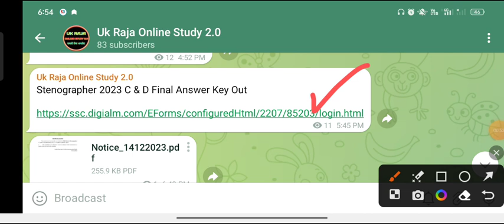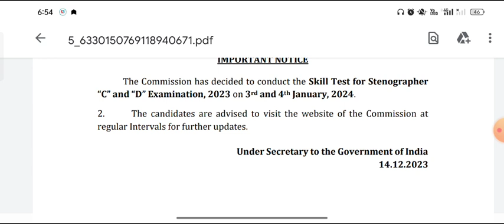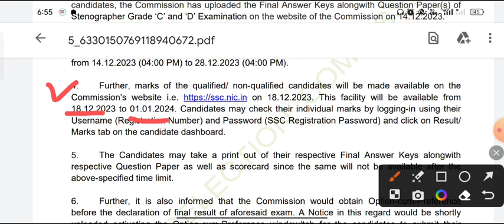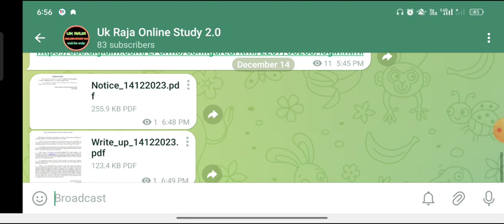SSC STENOGRAPHER 2023 | SKILL TEST DATE OUT | FINAL ANSWER KEY OUT | SCORE CARD DATE ?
Your Quaries:-
ssc stenographer skill test date
2023
2022
ssc steno skill test date 2023
ssc steno skill test date
ssc steno 2023 skill test expected
date
ssc stenographer skill test
expected date
ssc steno skill test admit card
ssc stenographer 2023 skill test
expected date
ssc stenographer skill test admit
card 2022
ssc stenographer 2023 answer
key link
key date
key kab aayegi
key kaise dekhe
key analysis
key out
key release date
key download kaise kare
how to check ssc stenographer
2023 answer key
how to see ssc stenographer
2023 answer key